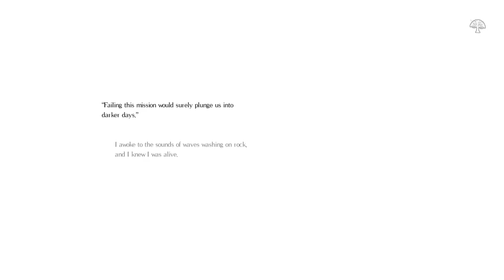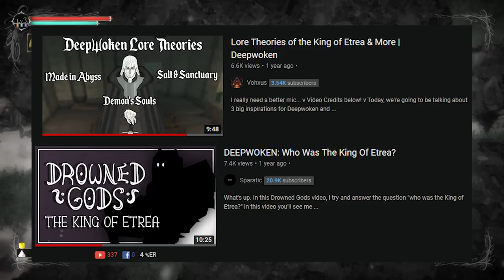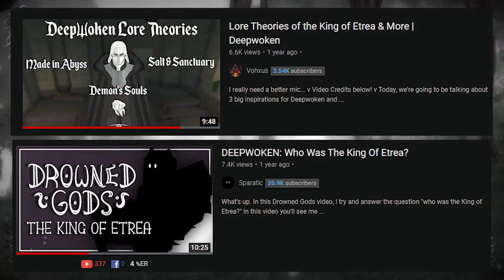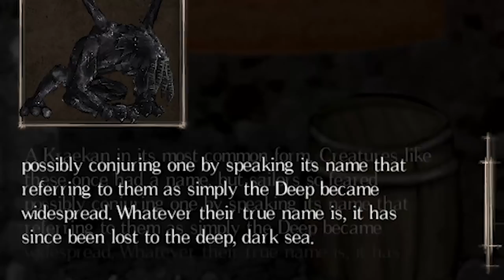Deepwoken - The Depths Explained + Lore Theory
i still hate the sea so much god why..

Shadi's Discord - Shadi# 5408